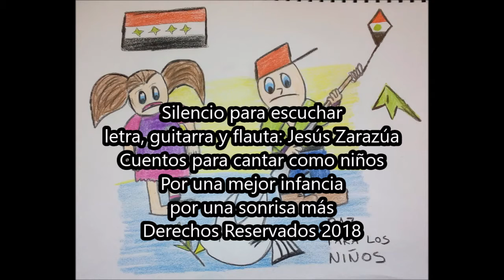Cuentos para cantar como niños /Silencio para escuhar